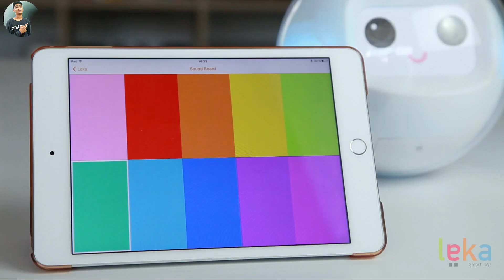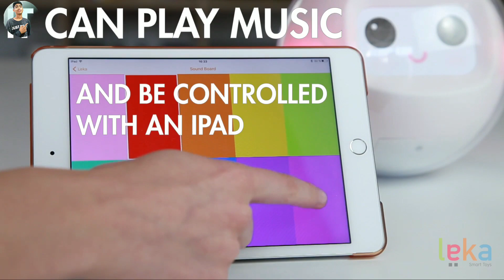10 AWESOME PRODUCTS AVAILABLE ON AMAZON AND ALIEXPRESS | Gadgets under Rs100, Rs200, Rs500 and Rs100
Topics- 10 AWESOME PRODUCTS AVAILABLE ON AMAZON AND ALIEXPRESS | Gadgets under Rs100, Rs200, Rs500 and Rs1000

अनोखे गैजेट्स, Smart Gadgets जो आपकी जिंदगी बदल देंगे।